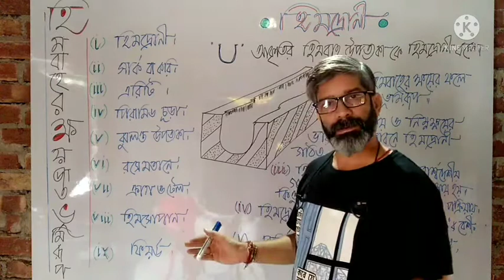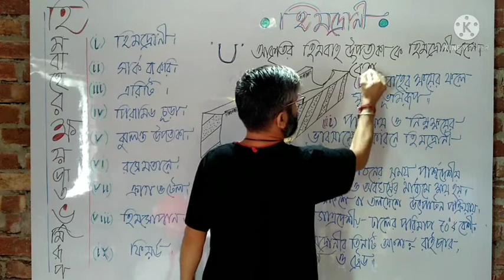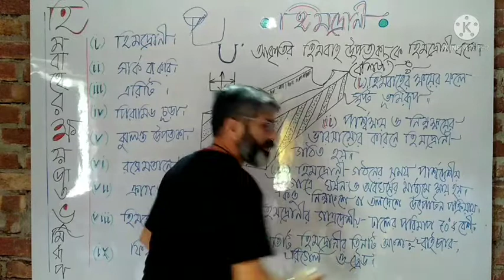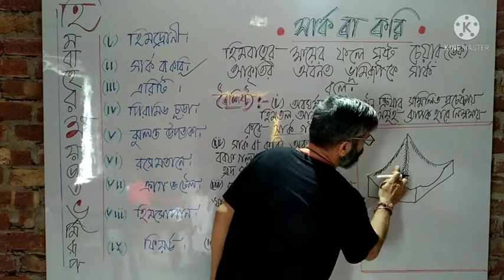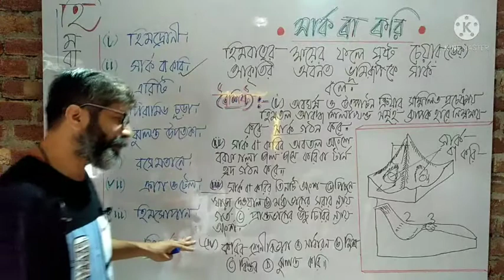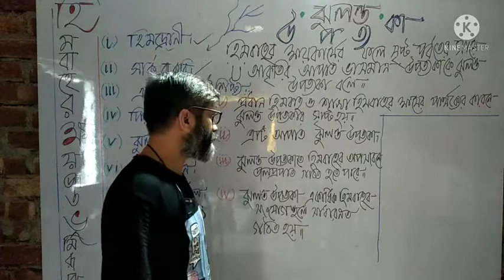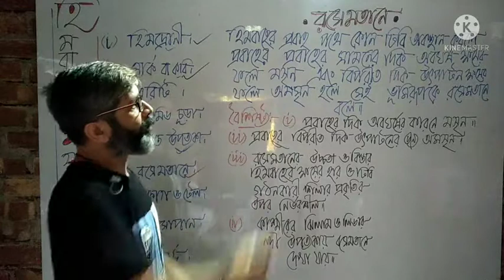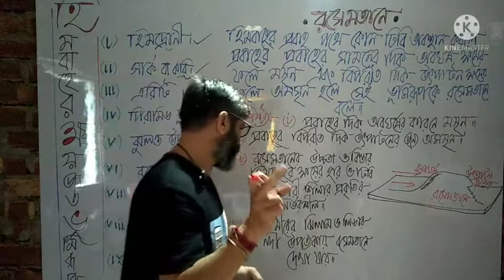হিমবাহের ক্ষয়জাত ভূমিরূপ[Landforms by Glacier Erosion]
Vugolvabnaya চ্যানেলটি মূলত ভূগোল বিষয়েক। ভূগোল পাঠ্য বিষয় গুলিকে স্বাভাবিক ও সরল ভাবে উপস্থাপন করার চেষ্টা করেছি।

হিমবাহের ক্ষয়কার্যের ফলে গঠিত ভূমিরূপ গুলি হল--
করি বা সার্ক
এরিটি বা এরেট
U-আকৃতির উপত্যকা বা হিমদ্রোণী
পিরামিড চূড়া
হিমসিড়ি বা হিমসোপান
 # রসে মতানে
  ক্র্যাক এবং টেল
ঝুলন্ত উপত্যকা
 ফিয়র্ড ইত্যাদি।। তবে আলোচ্য ভিডিওতে মাধ্যমিক অনুরুপ প্রশ্নের কথা মনে রেখে চারটি ভূমিরূপ নিয়ে
আলোচনা করা হয়েছে।।